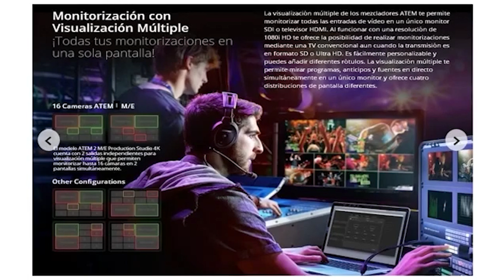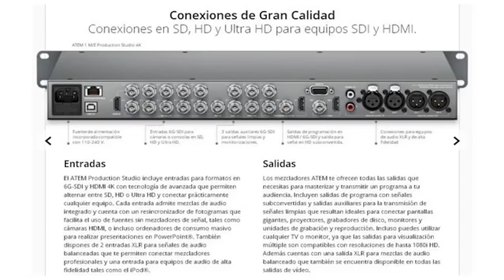Equipo BlackMagic 2024 - Santel Radio & TV